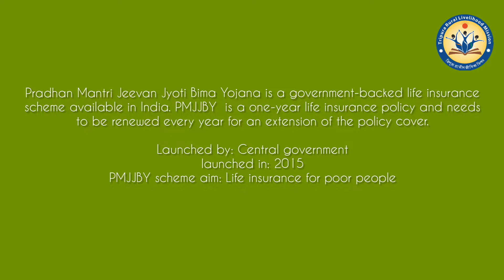insurance claim success story of SHG member of Dhalai District